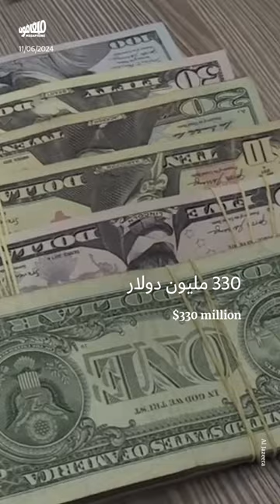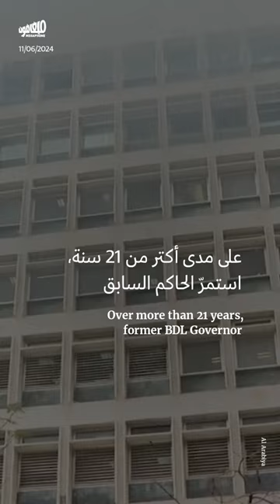كفّ يد غادة_عون: 4 ملفّات مصرفيّة لن يُستكمَل التحقيق فيها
جاء إقصاء القاضية غادة_عون كنتيجة لدورها في تحريك أربعة ملفّات حسّاسة، ترتبط بميزانيّات مصرف_لبنان وعمولاته وممارسات المصارف المشبوهة.